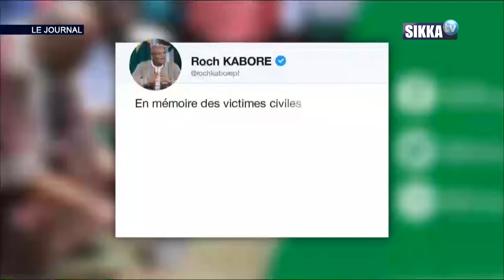JT SIKKA 12H DU 26 12 19